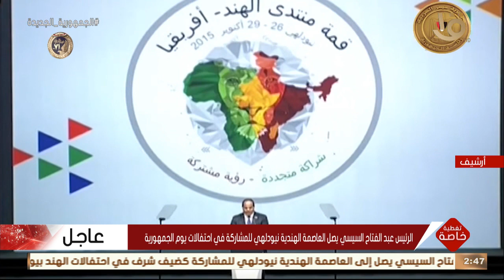علاقات وطيدة تربط مصر والهند وتشهد تطوراً كبيراً في كافة المجالات